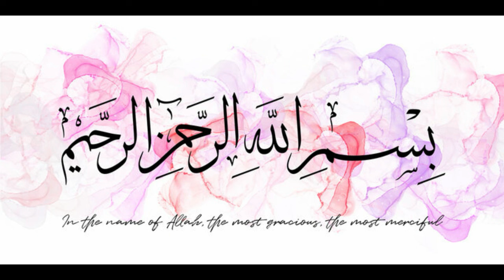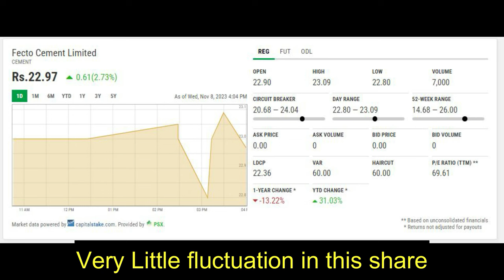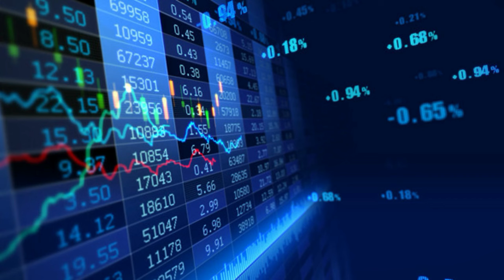Fecto Cement Limited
how to make money Pakistan stock exchange PSX Fecto Cement# Limited#

Fecto cement share is range bound and has not announced any dividend  for the past 02 years.
No growth in this scrip nor any dividend yield.
Not Recommended